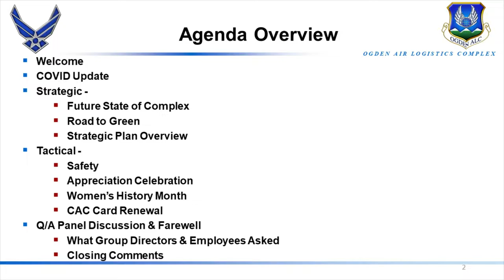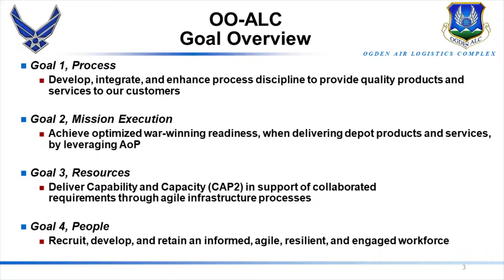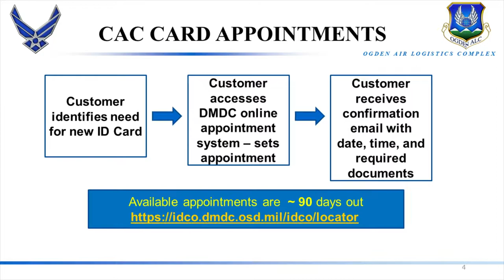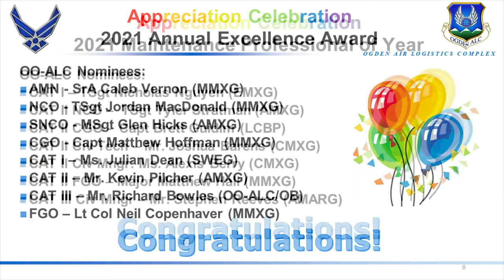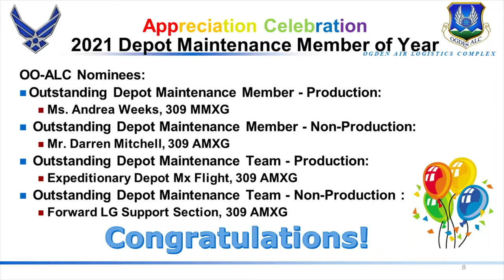March 2022 Ogden Air Logistics Complex Sr. Leaders Town Hall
Mar 2022 OO-ALC Town Hall
HILL AFB, UT, UNITED STATES
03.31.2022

Film Credits: Video by Alex R. Lloyd
Ogden Air Logistics Complex